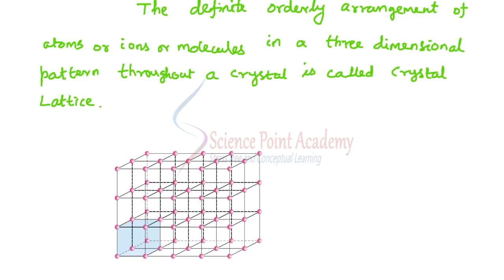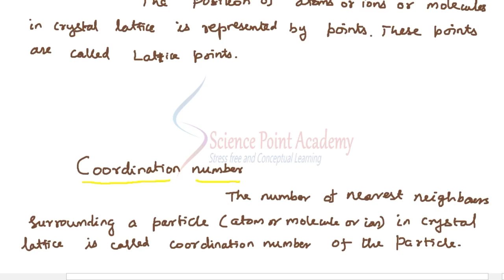SOLID STATE CHEMISTRY PART 5 | TAMIL AND ENGLISH MEDIUM | LATEST SYLLABUS 2020